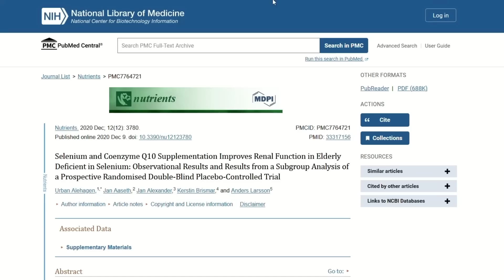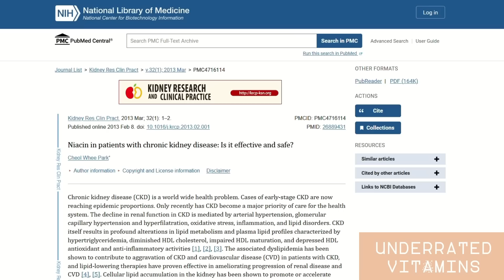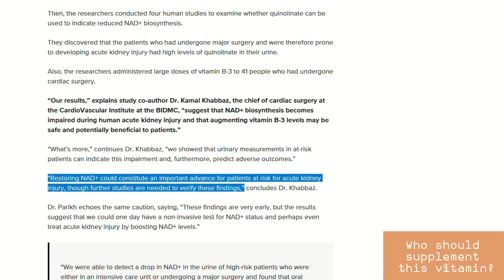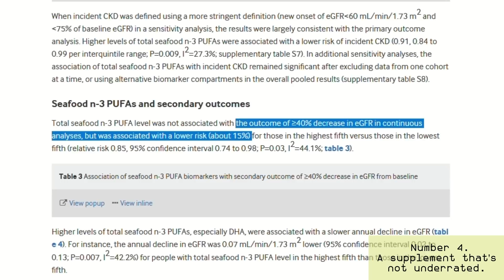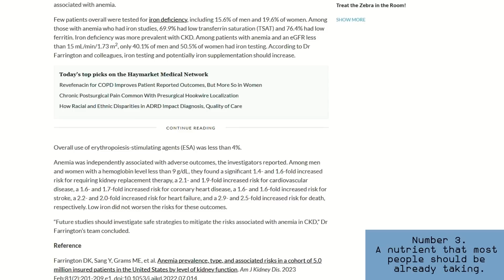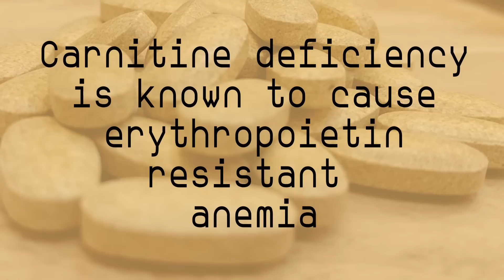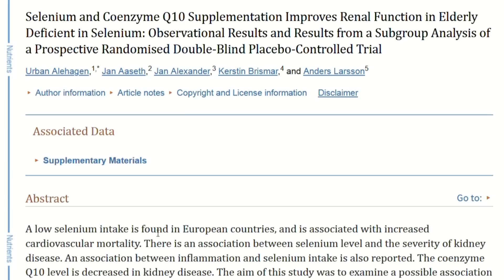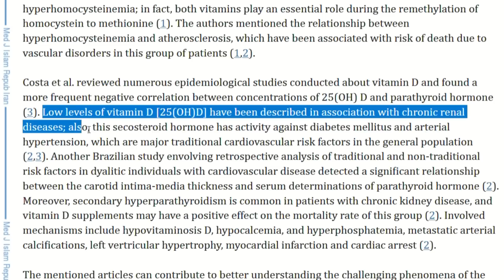Kidney Function Improved by 14.0 (GFR) By Taking This Vitamin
TIMESTAMPS
Intro - 00:00
Huge changes - 00:25
Number 5. Underrated vitamins. - 02:02
Who should supplement this vitamin? - 03:15
Number 4 - 04:44
Are omega 3s from plants useless? - 07:07
Number 3. A nutrient that most people should be already taking. 08:08
What really helps with anemia? - 09:45
Number 2 - 11:51
Number 1 - 14:14
End, thank you for watching! - 15:51